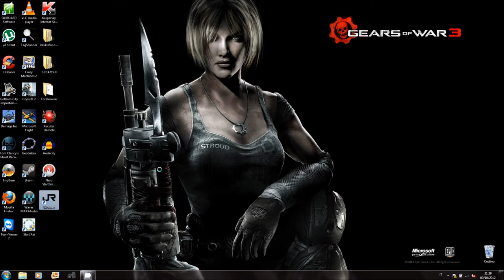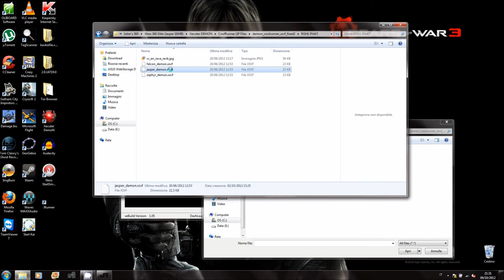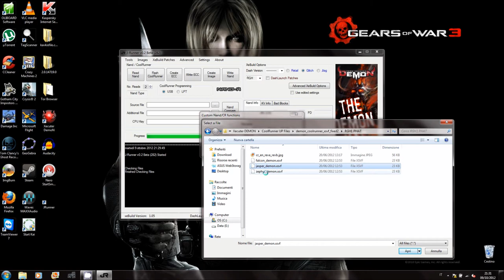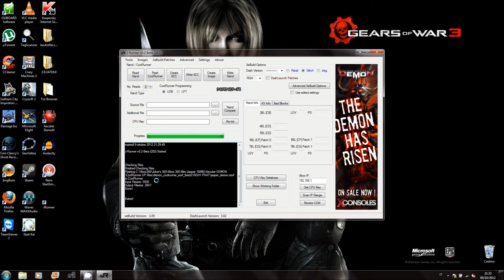Program CoolRunner for Demon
Video dimostrativo su come programmare il Xecuter CoolRunner per renderlo funzionante con il dual nand Demon.